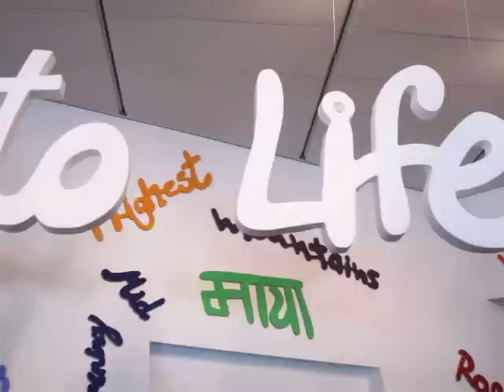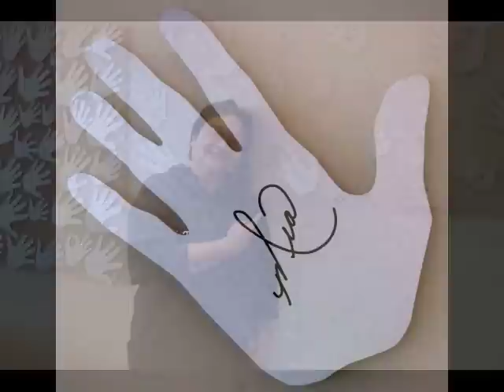Denver Art Museum's Embrace Exhibit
Three friends spend a day appreciating art, fun, and a neighborhood ice cream shop.